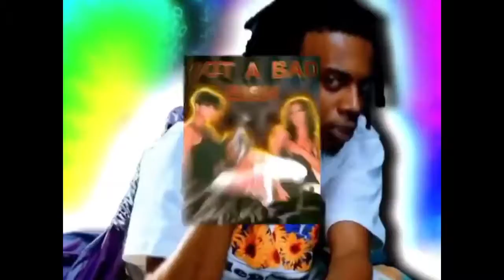(FREE) Trippie Redd x Young Nudy x Playboi Carti x Pierre Bourne Type Beat "uh!+*"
You must credit (Prod. 9000 Beats)
If you have any enquires, requests, etc. hmu on ig @lilmariong or @sabover9000

TAGS (IGNORE)
Pierre Bourne
Playboi Carti
Mexikodro
Metro Boomin
Type Beat
Mexikodro x Playboi Carti Type Beat
21 Savage Type Beat
Playboi Carti x Lil Uzi Vert Type Beat
Pierre Bourne x Playboi Carti x Young Nudy Type Beat
Free
2019
Tay-K
Tay-K Type Beat
Lil Tecca
Lil Tecca Type Beat
Lil Pump
Lil Pump Type Beat
Yung Cochise
Cochise Type Beat
Yung Cochise Type Beat
Sample
Samples
Sample Type Beat
TLOP4
Die Lit
Whole Lotta Red
Lil Gotit Type Beat
Lil Keed Type Beat